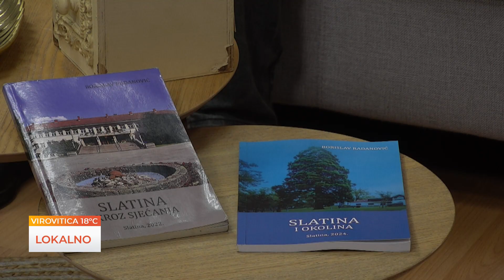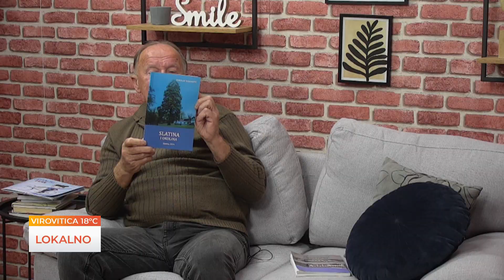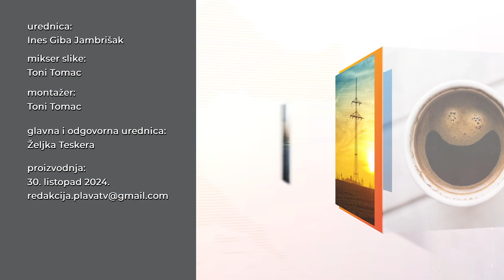LOKALNO 31.10.2024.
Gost je: Borislav Radanović